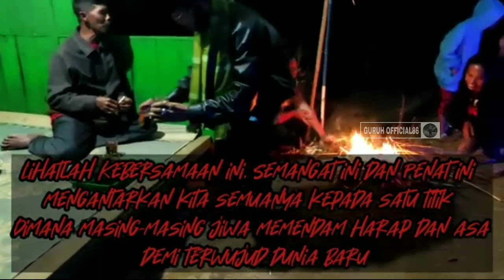UNIK!!! RITUAL PENGUSIRAN PAGEBLUK DI MADIUN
ritual pengusiran lampor pagebluk di madiun ini sangat unik dengan cara bermain dongkrek enggal budoyo. tepatnya di desa blimbing kare kab madiun di bawah asuhan bapak bardi.
sejarah lama yg tertidur ini kembali bangkit demi memenuhi takdirnya.
Semoga pandemi/pagebluk di indonesia ini segera pulih kembali.amin...
*Terima kasih : youtube Lintas alam indonesia

Semoga bermanfaat & menambah refrensi bagi kita semua.
Saring dan ambil positifnya, tinggalkan yg negatif.

☑️ Terima kasih sudah mendukung channel kami
 semoga di beri kesehatan dan kelancaran rejeki,amin.